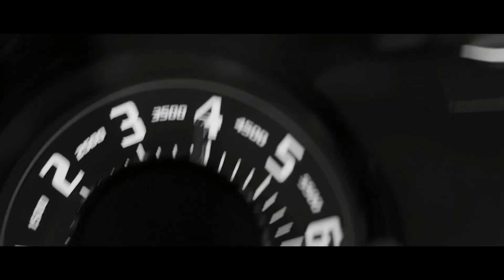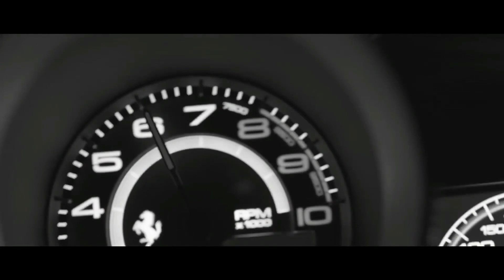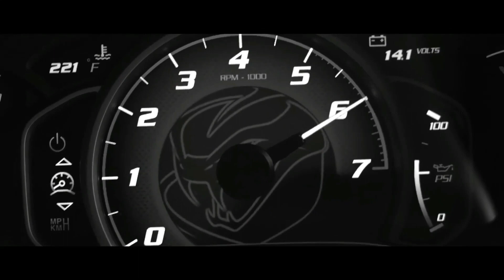Chris Classic ft. Eminem - Here We Go (Remix)